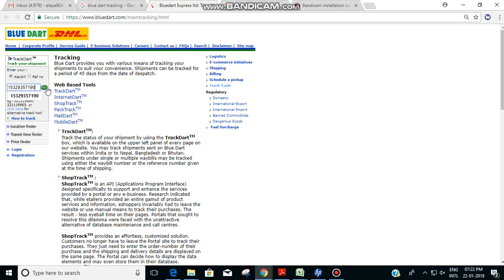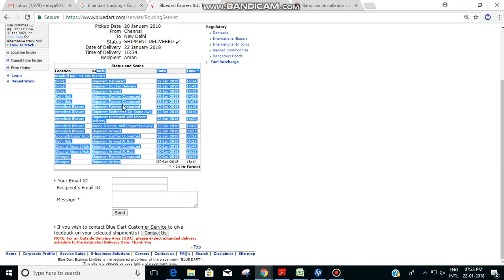How to Track Your Blue Dart (DHL) Shipment @ Online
In this video for How to Track Your Blue Dart (DHL) Shipment @ Online

ElayaTube